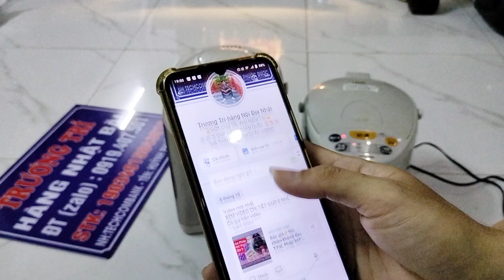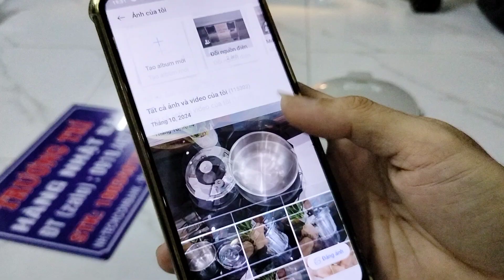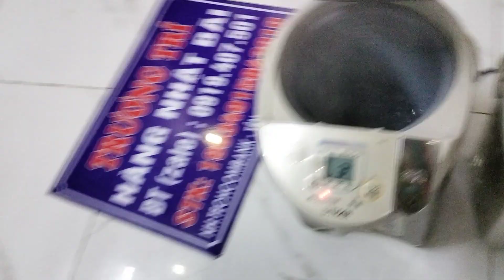Giá VÀI TRĂM 👉 Bỉnh Thủy Điện 3.0L ZOJIRUSHI, TIGER hàng nội địa Nhật Bản, Điện 100v LH 0919407501